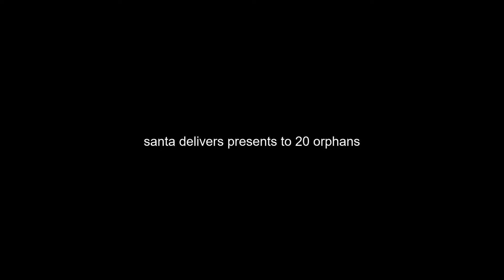I became the Santa of Minecraft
I became the WORST santa in minecraft

I became santa clause with blazaplays and invited my WHOLE discord server
things get crazy and cursed like minecraft manhunt trolling and muffin juice smp